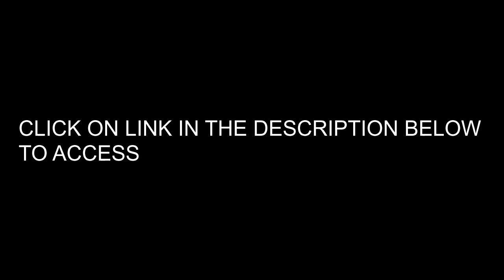Magic Bullet Nutribullet Pro 900 Blender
Magic Bullet Nutribullet Pro 900 Blender Mixer (15 Piece Set)